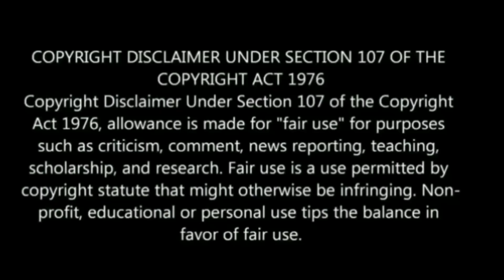2020'இன் ராகு-கேது பெயர்ச்சி ! இந்த 6 ராசிக்கு அடிக்க போகும் கோடீஸ்வர யோகம் !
2020'இன் ராகு-கேது பெயர்ச்சி ! இந்த 6 ராசிக்கு அடிக்க போகும் கோடீஸ்வர யோகம் !